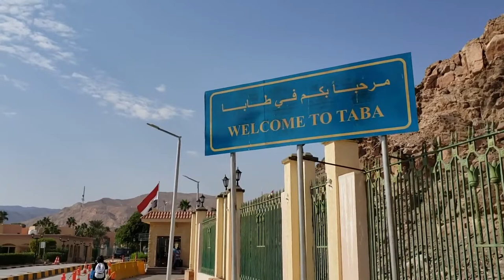jalan jalan virtual Cairo, Egypt The Best Of 4K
Time travel is real in Cairo, Egypt. The only city with an ancient wonder of the world also boasts the largest food court, & so much more! Here are our top 5 facts & all the beautiful views in & around Cairo.